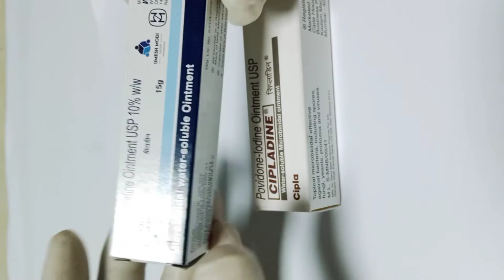Betadine Vs Cipladine Ointment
About Video : In this  video we have described about betadine and Cipladine Ointment.